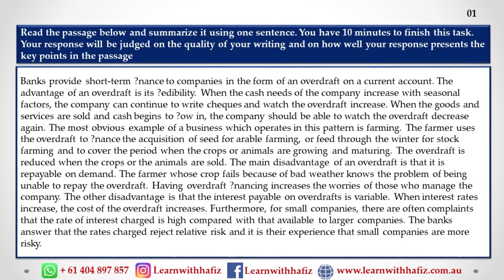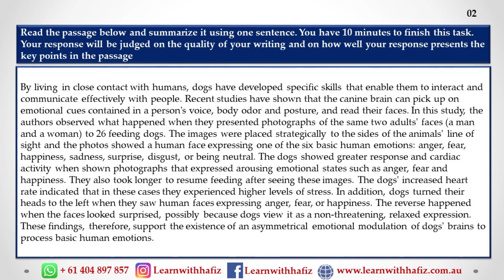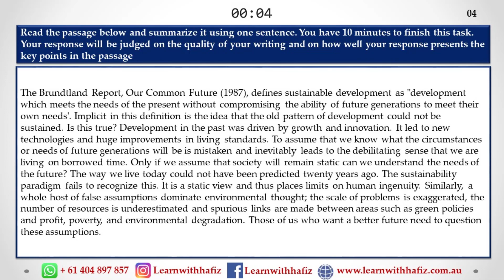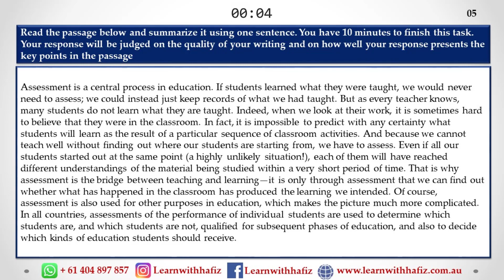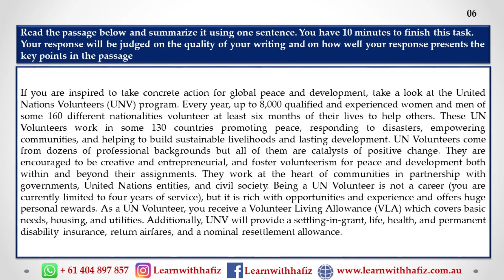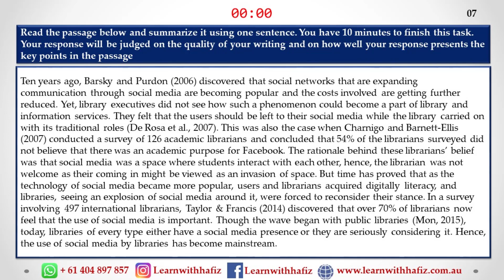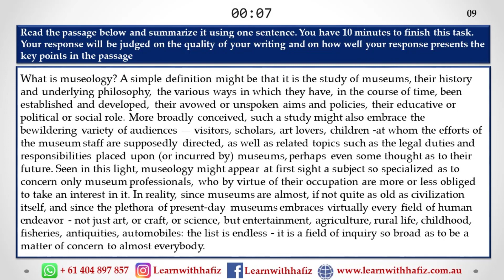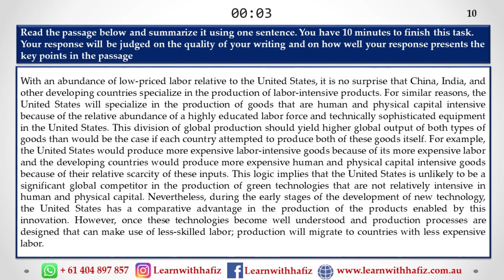PTE Summarize Spoken Text Practice Material 2021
Welcome to Learn with HAFIZ PTE, NAATI and IELTS

After in-depth analysis and research, Master Trainer Hafiz has shortlisted these Summarize written Text which have the highest probability of being in your exam. This video will give you a clear idea of the difficulty level of the exam.

This material is fully copyrighted by Learn with Hafiz ©